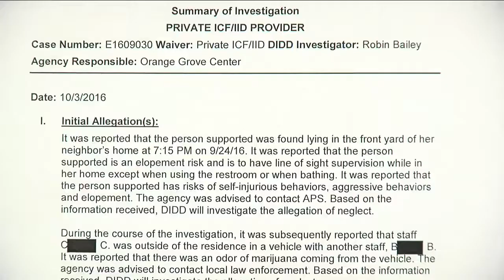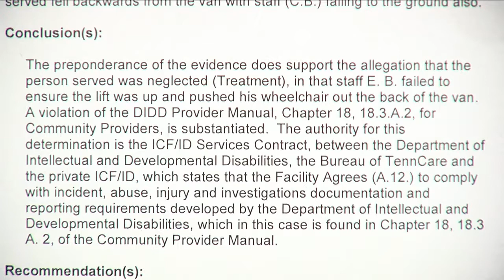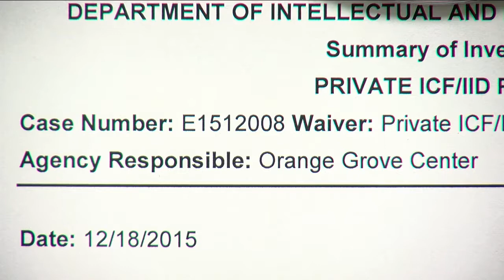NewsChannel 9 looks into Orange Grove Center investigations